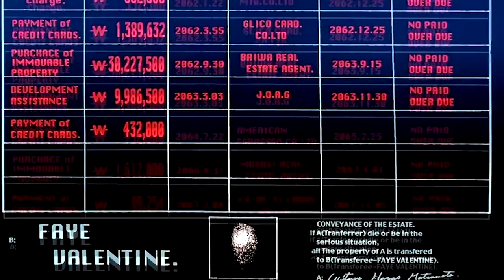Who is Faye Valentine from Cowboy Bebop?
Faye Valentine is a wanted bounty head and a member of the bounty hunting crew aboard the Bebop. Although appearing to be no more than 23 years old, Faye is actually around 77 years old, having been put into cryogenic freeze after a space shuttle accident, wherein she spent fifty-four years in suspended animation.